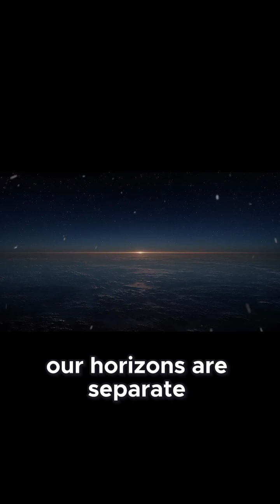Each Observer’s Unique Cosmic Horizon No Universal View of Reality Exists!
We often imagine the Universe as something endless and open — a place where, at least in theory, we could one day see everything.
But the truth is far stranger.

There is a real limit to how much of the cosmos will ever be visible to us. Not because our telescopes aren’t powerful enough, and not because we’re too far away — but because space itself is expanding. Some galaxies are already receding so quickly that their light will never reach us, no matter how long we wait.

This invisible boundary is called the cosmic horizon. Beyond it, the Universe continues — forming stars, galaxies and entire structures — yet their light will never cross into our corner of spacetime.

We happen to live in a rare moment when the night sky is still full of distant galaxies. Far in the future, most of them will fade beyond reach, leaving only a small island of matter behind. Astronomers who live then may never even suspect how vast the cosmos once appeared.

This episode is about that horizon — what it is, why it exists, and what it means to live inside a Universe that we can only ever glimpse through a shrinking window of light.